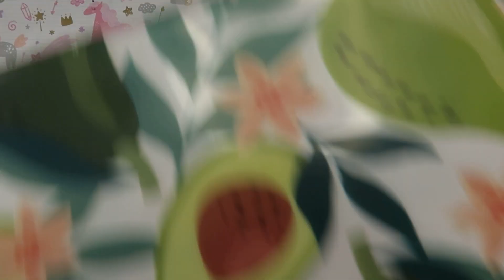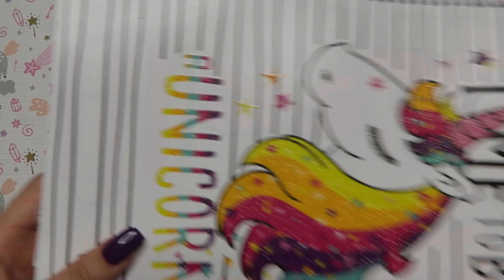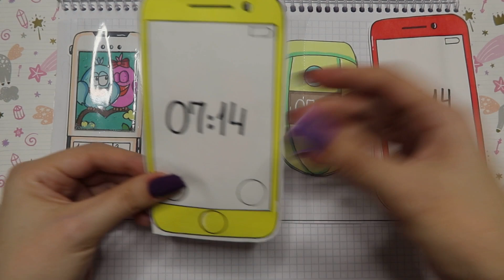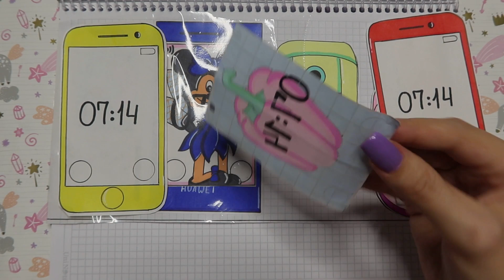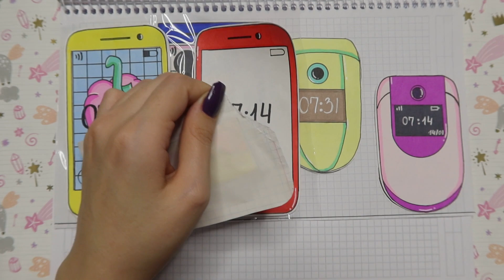[💸Paper DIY💸] OLD PHONES ☎️ Asmr 오래된 전화기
[🐾paper diy🐾] Newjeans Makeup Blind Bag 💗 뉴진스 메이크업 블라인드백 | 종이놀이 ASMR Paper DIY